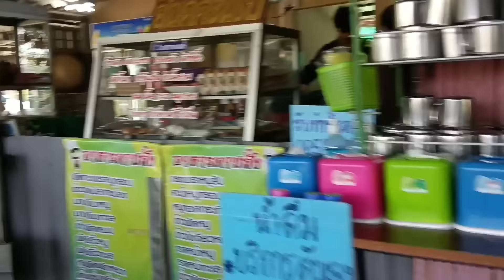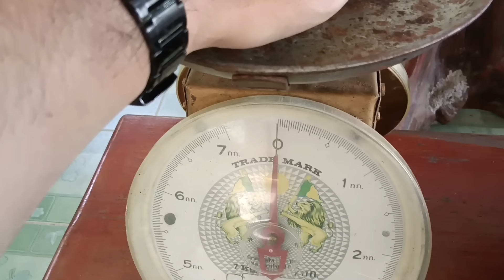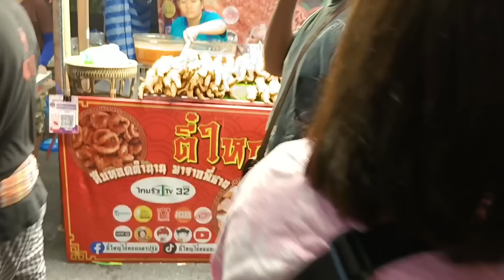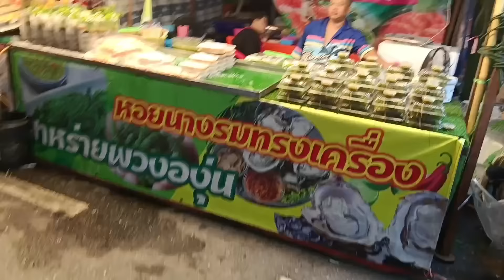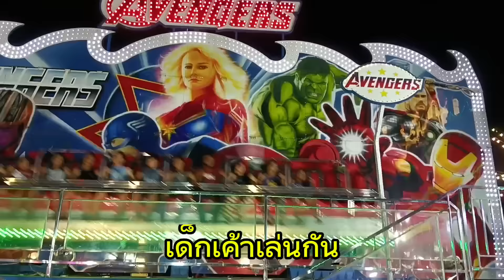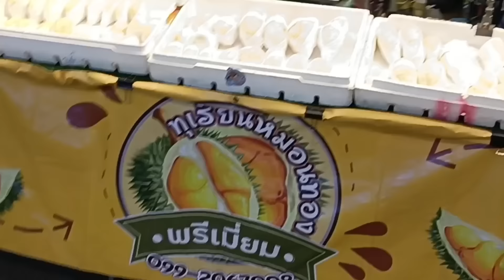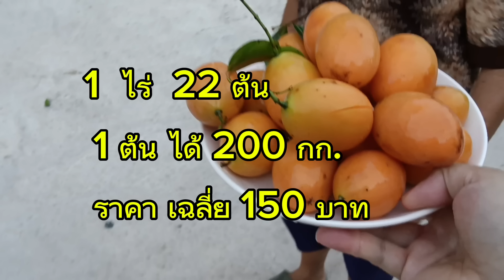นี่มัน ลูกจรเข้ทอด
การทำสวน ปลูกผลไม้ ของดีของจังหวัด